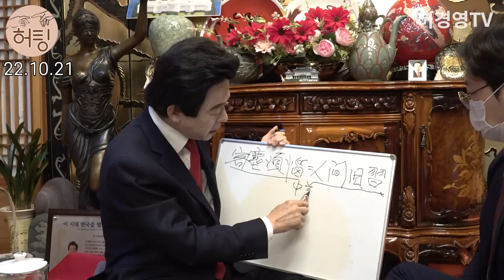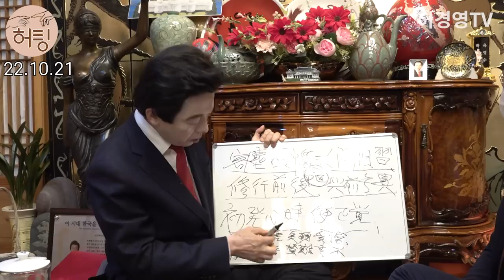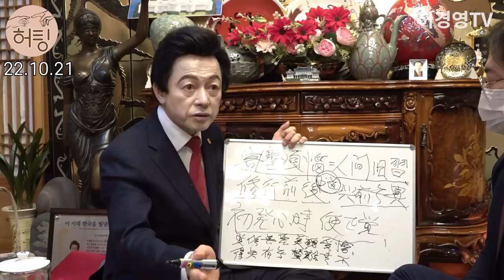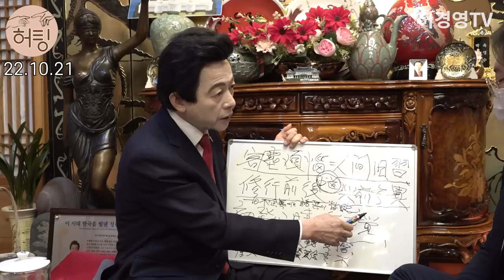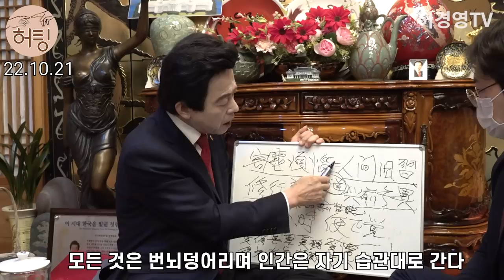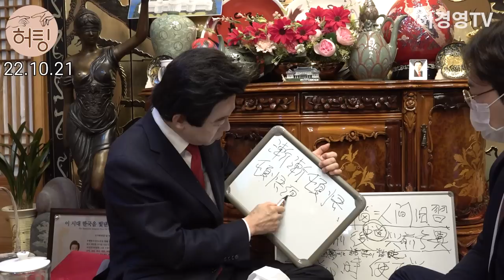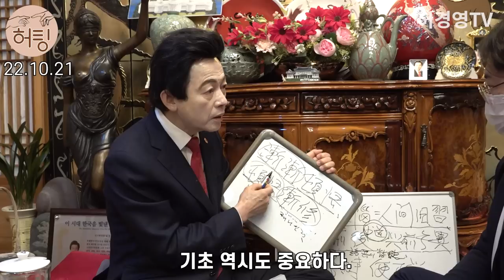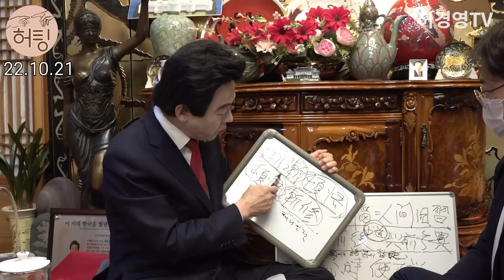【 허팅 】 #27 중도는 신인 아니고선 불가능한 영역...? 허경영이 말하는 중도!